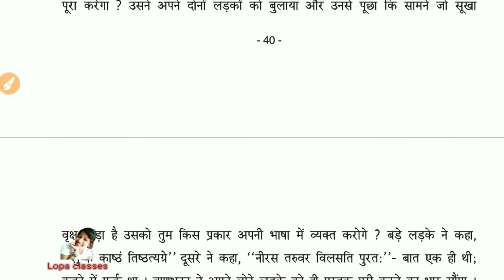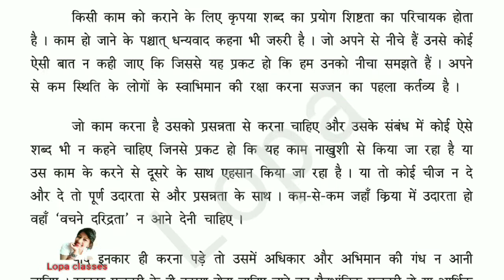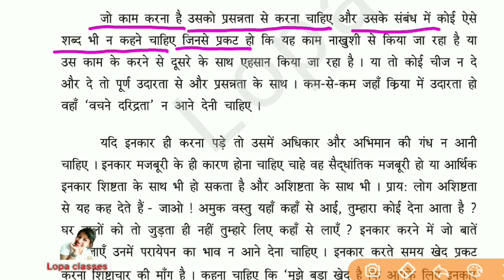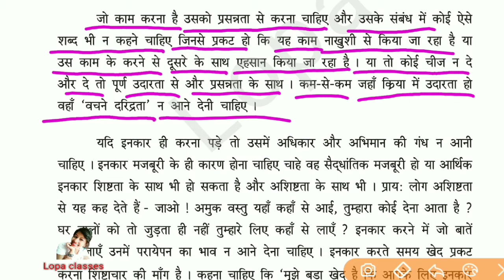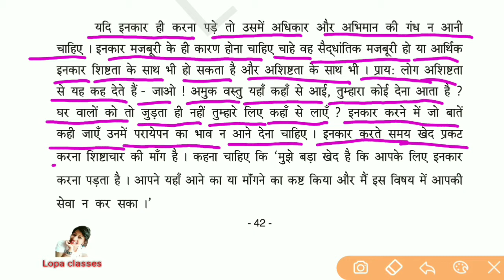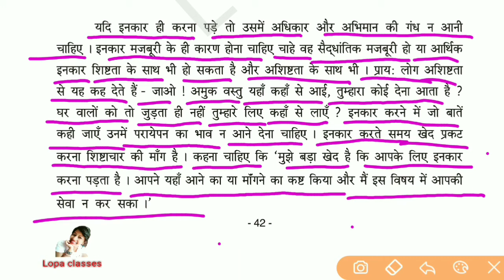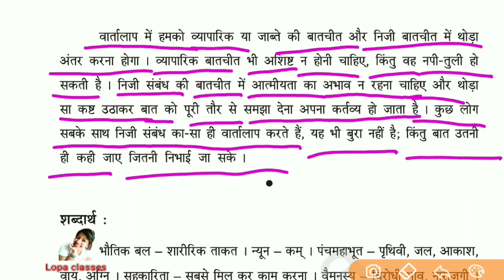10th Class हिन्दी सौरभ 'मधुर भाषण'- Part-3 ସରଳ ସୁନ୍ଦର ଭାଷାରେ ବର୍ଣ୍ଣନା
10th Class Madhur Bhasan part-3,
मधुर भाषण हिन्दी सौरभ
Lopa classes